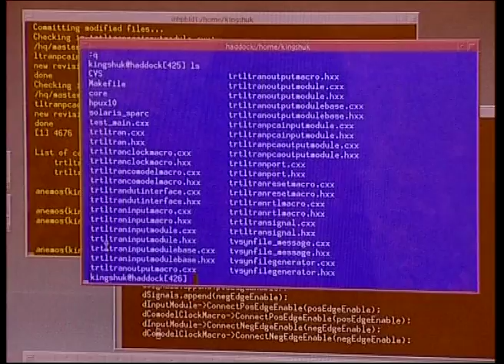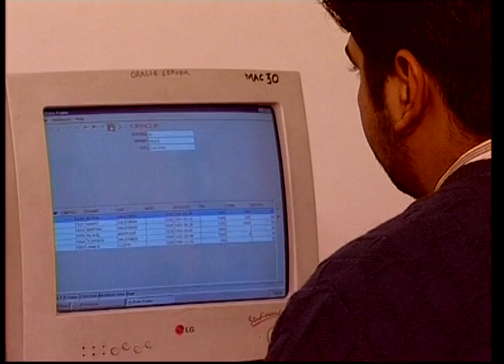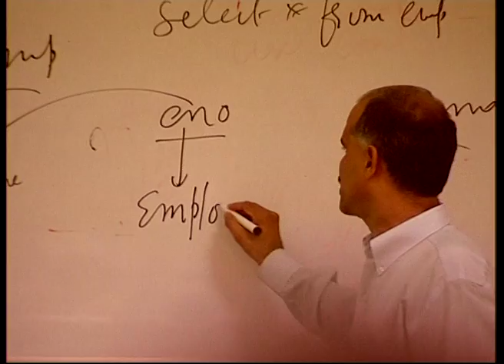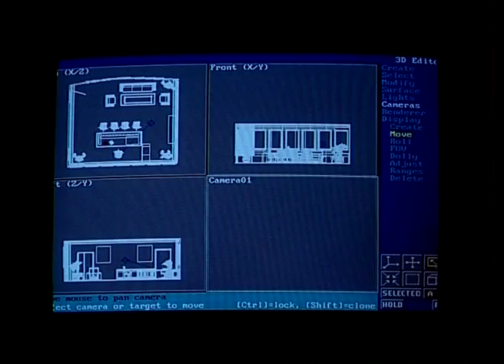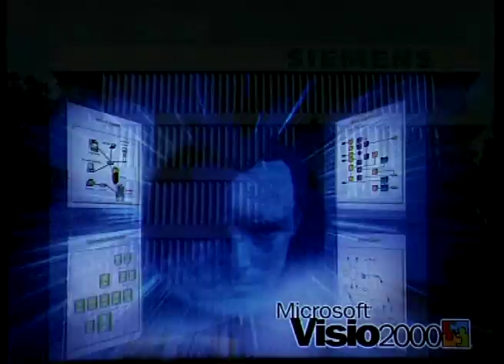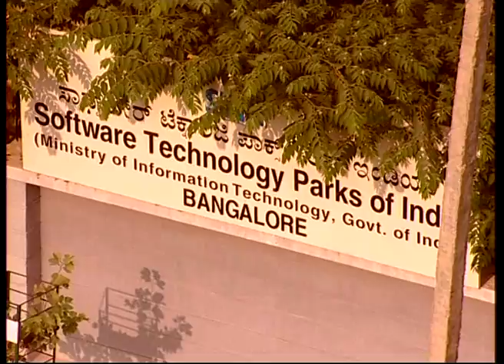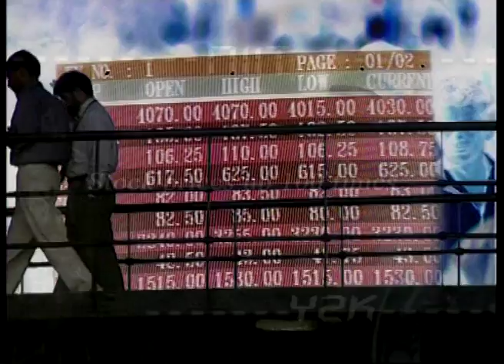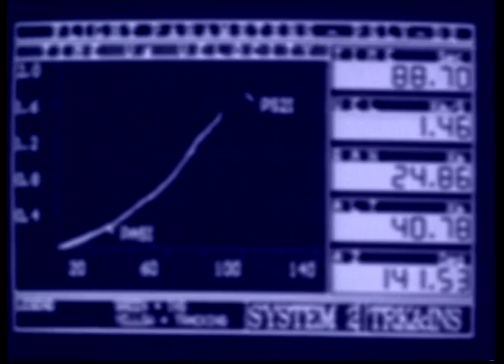India: The Cyber Frontiers - Part 1 (English)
Part 1 of 'India the Cyber Frontier' looks at the IT revolution and its impact on India. On the threshold of the 21st century, India experienced a new kind of industrial revolution- the IT revolution- a process of technological growth which transformed the very perception of a developing economy. Processes of management underwent significant changes. The advancement in information technology created an explosion that unleashed tremendous potential. India reached out to the world and created a brand equity for the country. After two decades of development, there are countries trying to emulate the Indian success story.  The potential of IT and its high capacity to generate wealth, foreign exchange and employment has caught the imagination of the world and key decision makers.